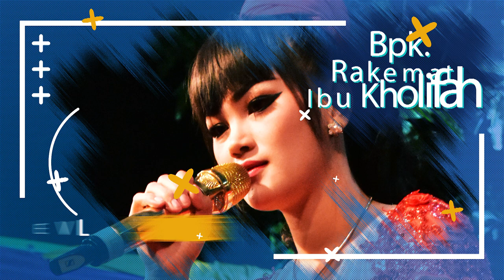HEEBOH RATNA ANTIKA STEL KENDO NEW ARDISTA 28 PAJARAN SUKOREJO